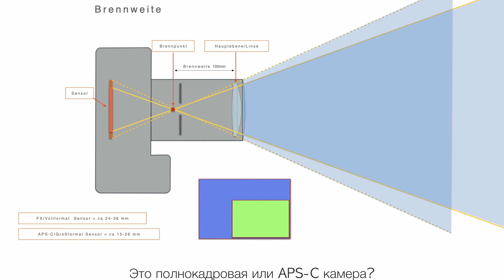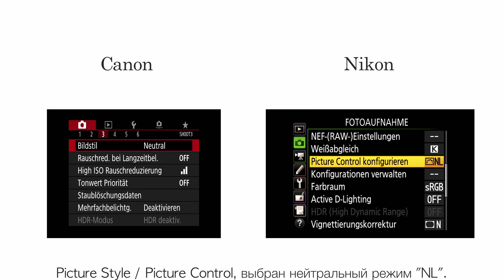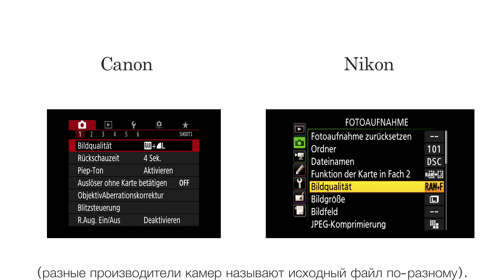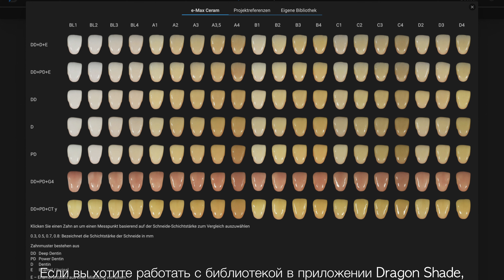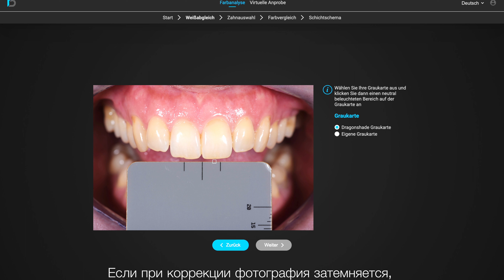Фотографирование зубов пациента для анализа цвета